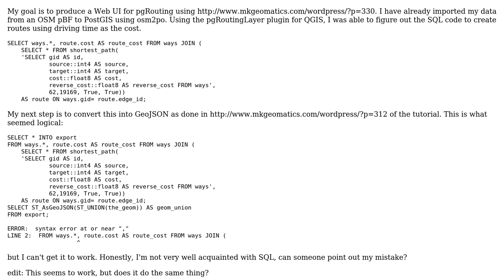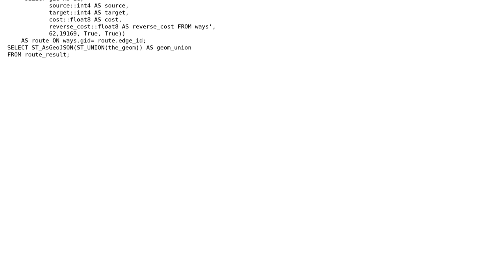GIS: SQL Command to convert pgRouting result to GeoJSON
With thanks & praise to God, and with thanks to the many people who have made this project possible! You are responsible for your own actions.